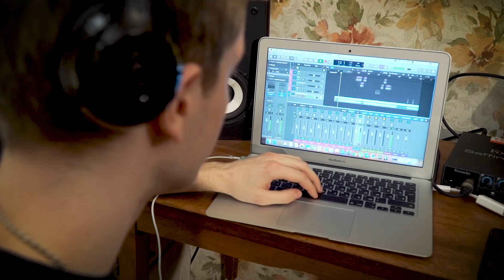«Балдьож» про соцмережі, хейтерів та цицьки / Альберт #1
Гурт «Балдьож» створили дві тінейджерки-однокласниці в київському спальному районі Троєщина. Пісні про своє життя, школу, соцмережі і хлопців вони аранжували і записували на айфоні, і викладали в інтернет, ілюструючи кліпами, знятими так само на смартфон. Тепер ці кліпи збирають десятки тисяч переглядів в Youtube, а самі «Балдьож» - столичні клуби.
Громадське зустрілося з групою і поговорило про прихильників та хейтерів, соцмережі та офлайнове залучення аудиторії, а також трохи про політику і цицьки.